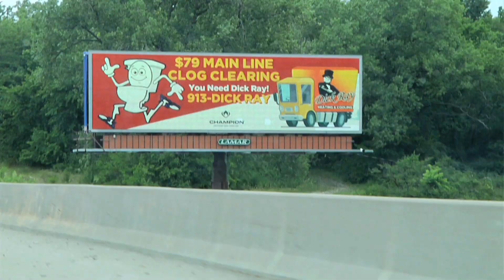Dick Ray Master Plumber Early Fall Dick Ray Plumbing Promotion 913-DICK-RAY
Running Toilet Thinks He Made It Big Time. Dick Ray Commercial.